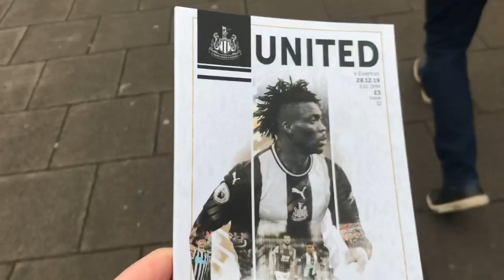*REF IS A JOKE* NEWCASTLE VS EVERTON VLOG! 1-2